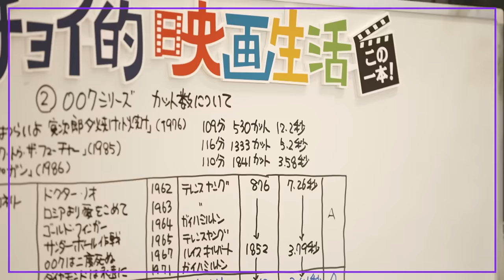【完璧な映画】三谷幸喜が''伏線映画''の魅力について語る/悔しいけどあのレベルの伏線は思いつかないです/1番伏線が効いてる映画は...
今回はYouTube初出演！
NHK大河ドラマ「鎌倉殿の13人」でも話題になった脚本家 三谷幸喜さんとの対談です。

【三谷幸喜 YouTube初出演】「鎌倉殿の13人」制作裏話/こだわりのキャスティング/主演 小栗旬との関係性/三谷幸喜流 ''脚本家論''

00:00：OP
00:32：伏線映画の魅力①「アパートの鍵貸します」
05:52：「バック・トゥ・ザ・フューチャー」
06:28：伏線映画の魅力②「サウンド・オブ・ミュージック」

アパートの鍵貸します
バック・トゥ・ザ・フューチャー
サウンド・オブ・ミュージック

出演：馬場康夫 / 三谷幸喜
制作・著作：ソニーマーケティング株式会社
制作・編集（OCPX）：株式会社クリーク･アンド･リバー社 / 株式会社ジッピー・プロダクション